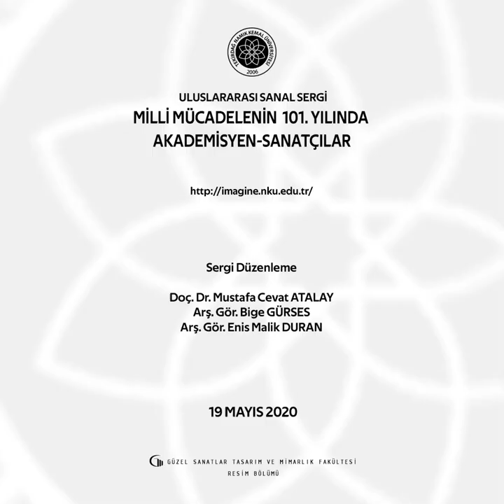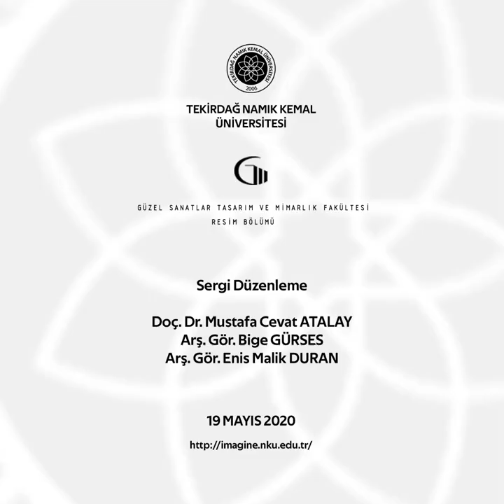MİLLİ MÜCADELENİN 101. YILINDA AKADEMİSYEN - SANATÇILAR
Akademisyen-sanatçılarla 19 Mayıs Atatürk’ü Anma, Gençlik ve Spor Bayramı ile milli egemenliğimizin 101. yılını kutluyoruz.
Tekirdağ Namık Kemal Üniversitesi, Güzel Sanatlar Tasarım ve Mimarlık Fakültesi, Resim Bölümü, Mustafa Kemal ATATÜRK’ün liderliğinde milletle el ele verilen mücadelenin yıl dönümünde “MİLLİ MÜCADELE’NİN 101. YILINDA AKADEMİSYEN-SANATÇILAR” başlıklı uluslararası bir sergiye ev sahipliği yapıyor. Sanatçıların özgün çalışmalarının bulunduğu uluslararası davetli sergiye; yurtiçinden 113, yurt dışından 15 olmak üzere toplam 128 sanatçı katılıyor. 106 akademisyen, 22 bağımsız sanatçı, 10 ülke ve 55 üniversiteden katılımın olduğu sergi 19 Mayıs 2020 tarihinde dijital ortamda izlenceye sunulacaktır.
Mustafa Kemal ATATÜRK ve silah arkadaşlarının Milli Mücadele'yi başlatmak için Samsun'a çıkışıyla efsanevi bir kurtuluşun başlangıcı olan 19 Mayıs, ATATÜRK’ün “en büyük umudum” dediği gençlere armağanıdır. Ülkemizde ve dünyada yaşanmakta olan salgın nedeniyle bu özel günün 101. yıl dönümünü anmak üzere 19 Mayıs’ta uluslararası akademisyen-sanatçılarımızı sanatseverler ile dijital platformda buluşturmayı hedefliyoruz. Uluslararası sergimize eserleri ile katılan akademisyen-sanatçılara teşekkürlerimizi sunarız.
Sergimiz, Tekirdağ Namık Kemal Üniversitesi, Güzel Sanatlar Tasarım ve Mimarlık Fakültesi Resim Bölüm Başkanı Doç. Dr. Mustafa Cevat Atalay ve çalışma arkadaşları tarafından düzenlenmiştir. Sergi düzenleme sürecinde çalışmalarından dolayı öğretim elemanlarımız Arş. Gör. Bige Gürses ve Arş. Gör. Enis Malik Duran’a, verdiği desteklerden dolayı fakülte dekanımız Prof. Dr. Murat Özyavuz’a ve üniversite yönetimimize teşekkürlerimizi sunarız.

Our exhibition is established by Tekirdağ Namık Kemal University, Faculty of Fine Arts, Design and Architecture, head of Painting department Assoc. Dr. Mustafa Cevat Atalay. Due to their work in the process of organizing the exhibition, we would like to thank our academic staff Res. Asst. Bige Gürses and Res. Asst. Enis Malik Duran. We would also like to thank to our faculty dean Prof. Dr. Murat Özyavuz and our university administration for their supports.

We celebrate The 19th May Commemoration of Atatürk, Youth and Sports Day and the 101st year of our national sovereignty with academicians and artists.
Tekirdağ Namık Kemal University, Fine Arts, Design and Architecture Faculty, Painting Department, is hosting an international exhibition titled “ACADEMICIAN-ARTISTS IN THE 101TH YEAR OF THE NATIONAL STRUGGLE” on the anniversary of the struggle with the nation, under the leadership of Mustafa Kemal ATATÜRK.
To the international, invited exhibition, where artists have their original works; A total of 128 artists, 113 domestic and 15 international, are participating. The exhibition, which has 106 academicians, 22 independent artists, 10 countries and 55 universities, will be screened on digital platforms on May 19, 2020.
May 19, which is the beginning of a legendary liberation with the arrival of Mustafa Kemal ATATÜRK and his fellow soldiers in Samsun to start the National Struggle, is the gift of the young people that ATATÜRK calls "my greatest hope". In order to commemorate the 101st anniversary of this special day due to the epidemic in our country and in the world, we aim to bring our international academics-artists together with art lovers on digital platform on the 19th May. We would like to thank academicians and artists who participated in our international exhibition with their works.